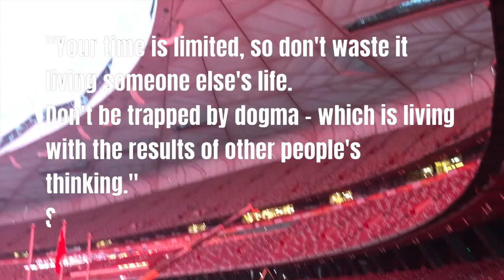My short story from Scotland to Beijing, China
This is my personal story of how I took the plunge to move my home from Glasgow, Scotland, to work and live in Beijing, China. This is me, laid bare, and it is never easy. It was a difficult time in my life to manage the loss involved in divorce and the feeling of failure.
It has been a journey of self-discovery, and it is now time for me to share and help support others that might be going through the same challenges in life.
Life is never easy, it is always changing and as my father always said...
'Life is long if you get it wrong.'

If I can help anyone, then I will. DM me.